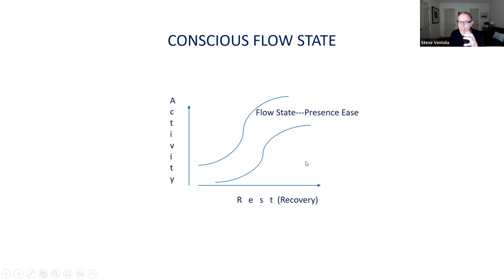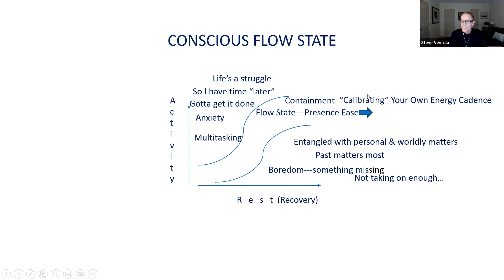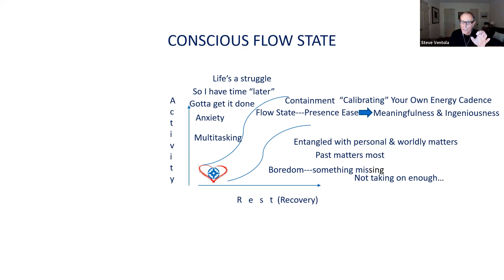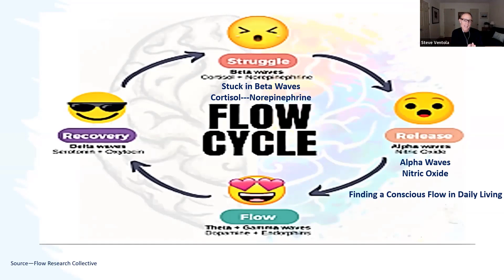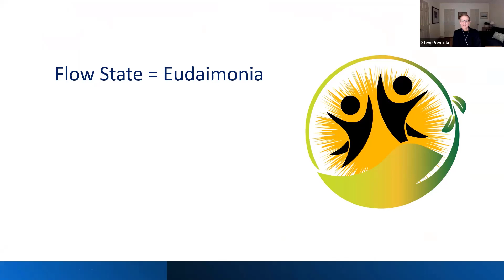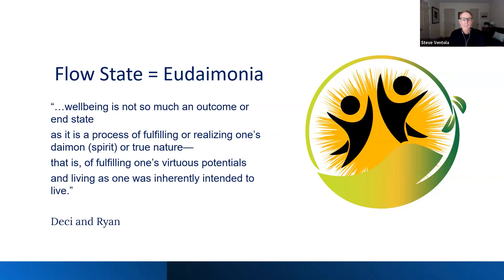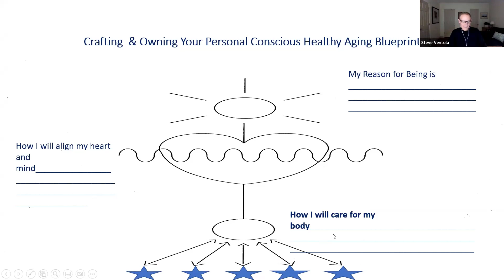Conscious Flow State with Meditation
Find out more about The Conscious Flow State.